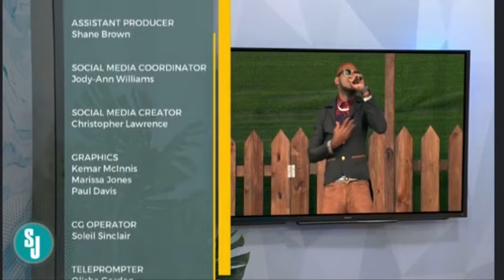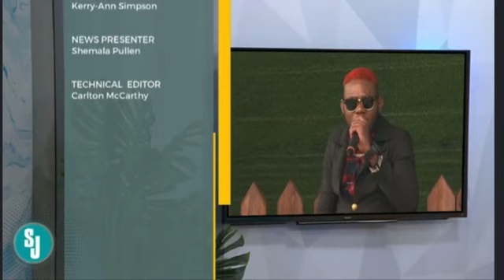tvj live performance by @tipicalvibz tipicalvibz song brain twist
brain twist by tipicalvibz @newlinkproduction @JAM @JamaicaObserverJa @TelevisionJamaica @vybzkartelradio. vibes kartelmusic powerful music rollout @RollOut